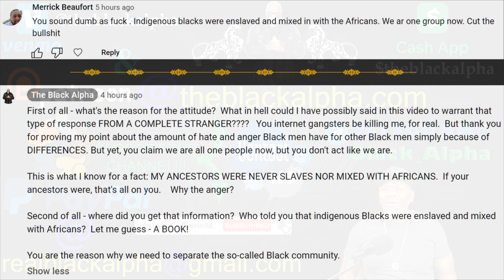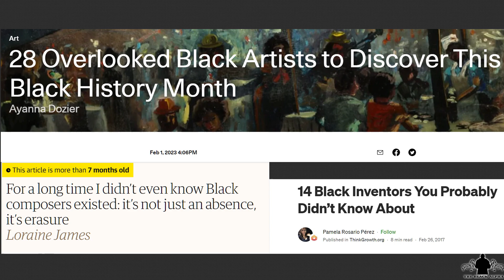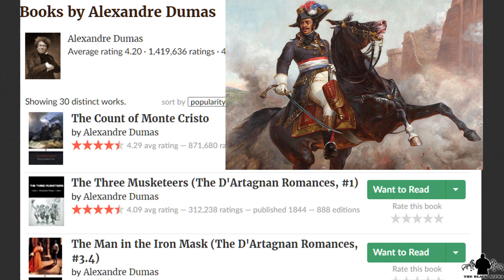THE PROBLEM WITH BLACK PEOPLE IS BLACK CULTURE!!! (AN ALPHA REVIEW OF THOMAS SOWELL)👊🏾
00:00  INTRO
00:55  HOW WE MAKE OURSELVES SLAVES
03:33  WHY DO WE RESPECT THOMAS SOWELL?
04:30  WHAT IS BLACK CULTURE?
05:37  BLACK CULTURE IS NOT GANG BANGIN'
08:18  BLACK POEPLE ARE OUR PROBLEM
10:10  HOW COONS LIKE THOMAS SOWELL LIE WITHOUT LYING
11:19  THE WORSHIP OF WHYTE FOLKS IS A PROBLEM
12:13  BLACKS REJECTING ANYTHING OUTSIDE OF WHYTES IS A PROBLEM
15:51  HOW MODERN BLACK CULUTRE IS CONTROLLED